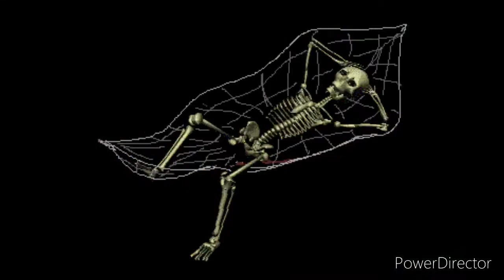மனித உடலின் வியக்கதகும் 10 விடயங்கள் தமிழில் short video | human body 10 facts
support us
                                                                         by minilib.